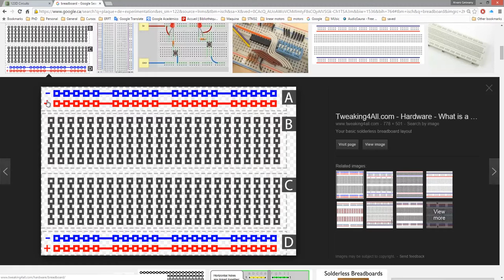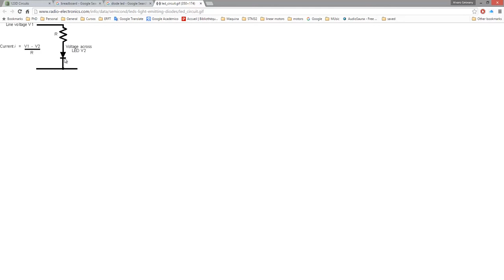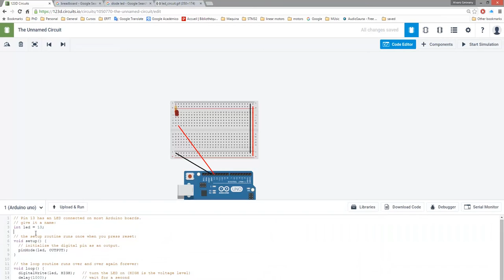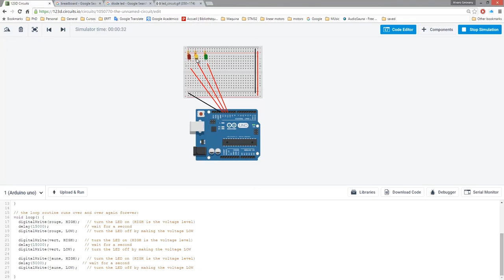Tutoriels Arduino - Exercice - Feux de circulation simple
Exercice sur  Arduino

Vidéo réalisée par Alvaro Ramirez et Sebastian Hernandez. Supervisés par les Professeurs Sofiane Achiche et Ahmed Daoud.